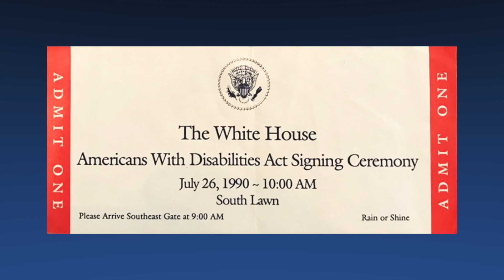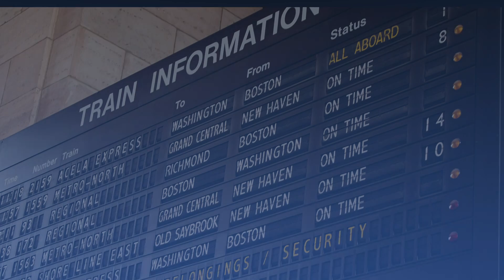NJDHS's 30th Anniversary of the Americans with Disabilities Act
2020 marks the 30th anniversary of President George H.W. Bush signing the Americans with Disabilities Act (ADA) into law.

This past year, NJ Department of Human Services
and its Division of Disability Services celebrated an important milestone – the 30th anniversary of the AmericansWithDisabilitiesAct.
This monumental law ensured that individuals with disabilities have the same rights and opportunities as everyone else.
Check out this video highlighting the significance of this monumental law from fellow New Jerseyans directly impacted by the ADA .